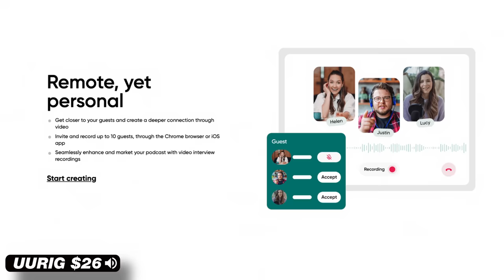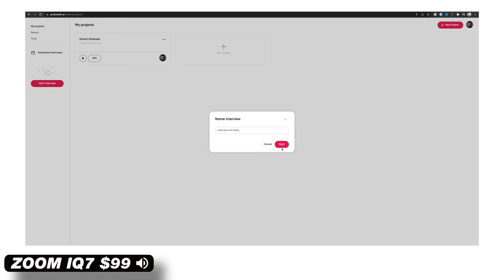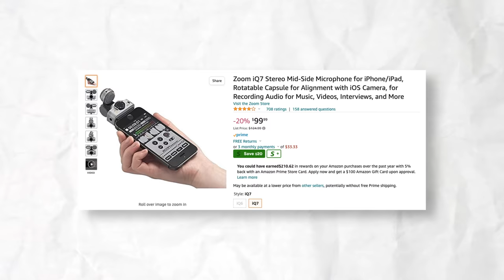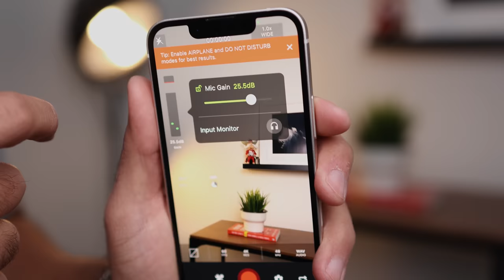Best iPhone Microphones for Video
Best iPhone Microphones both Cheap and Expensive Get Started With Podcastle Today!

Gear In This Video:
Wireless Clip Mic
MOOU RHK26
Zoom iQ7
Shure MV88